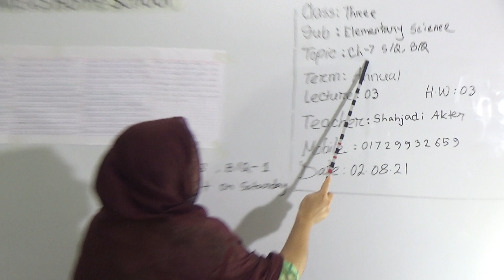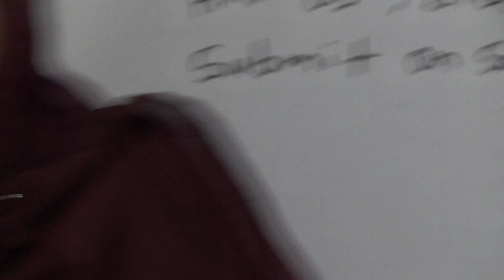Class: Three, Subject: Elementary Science (Lecture-03), Topic: Ch-7, S/Q, B/Q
Annual Term
Class: Three
Subject: Elementary Science (Lecture-03)
Topic: Ch-7, S/Q, B/Q
Teacher: Shahjadi Akter